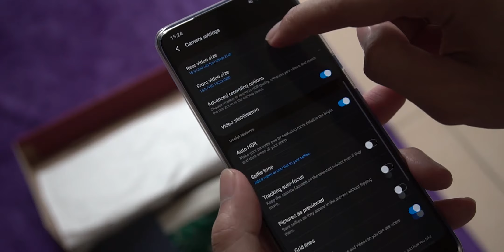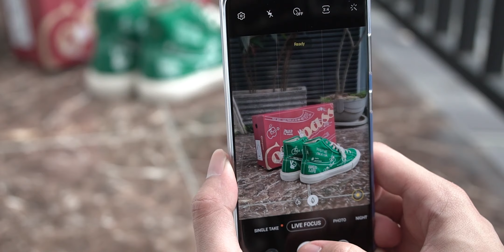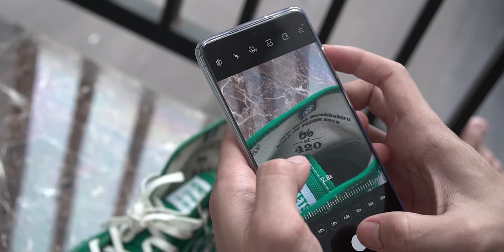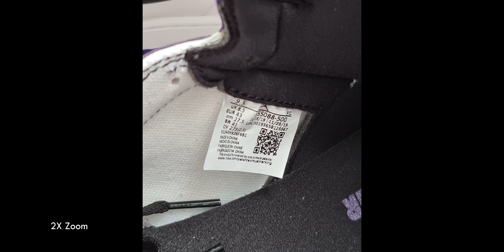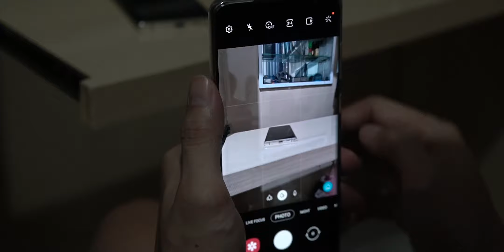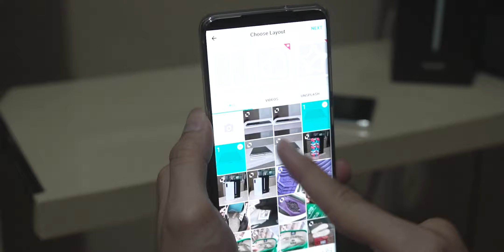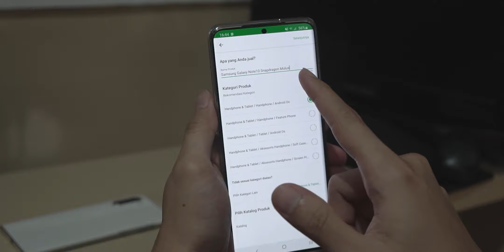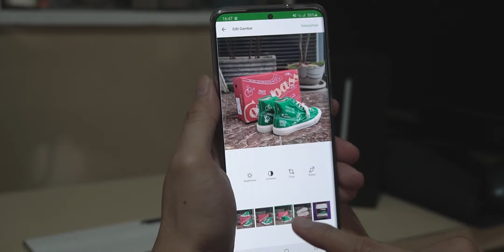Cara Bikin Foto yang Bagus Pake Hape Buat Jualan Online